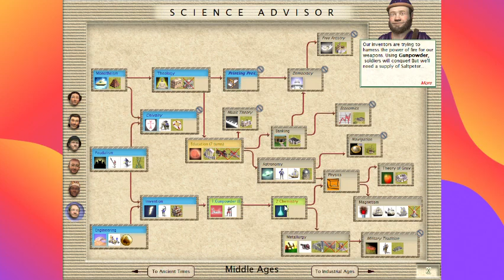Let's Play Civilization III: Complete Indian Civilization - Settling the New Continent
Hey guys, how's it going? In today's episode, we aim to secure the Western Part of the First Continent that we started on. As well as Explore the new continent we found at the end of last stream with the Inca, Roman, and Greek Civilizations towards the West.
Civilization III Indian Civilization 500 A.D. to 740 A.D.